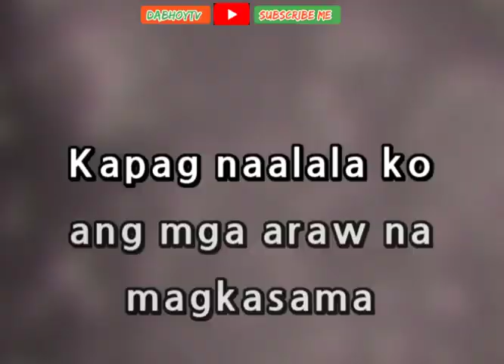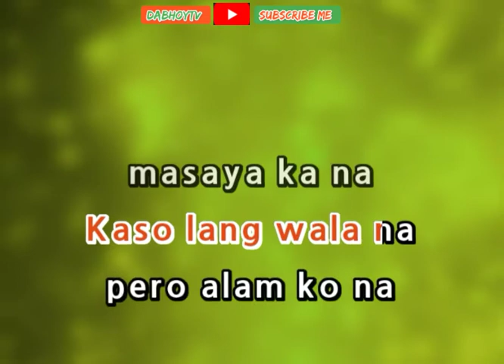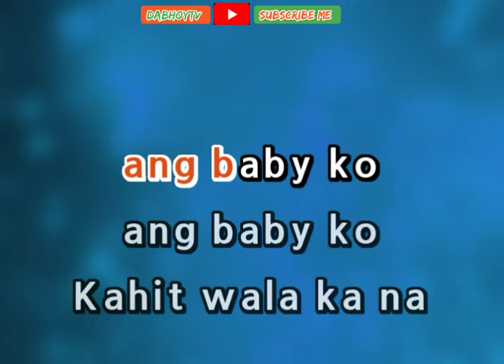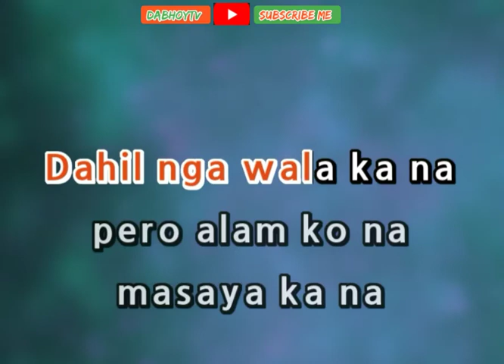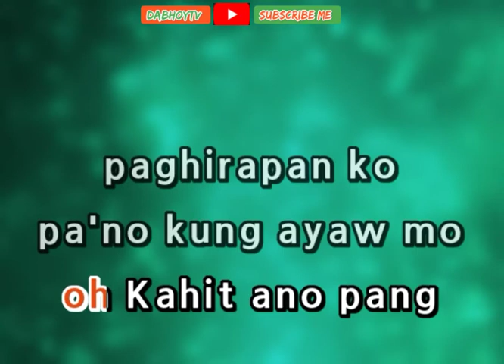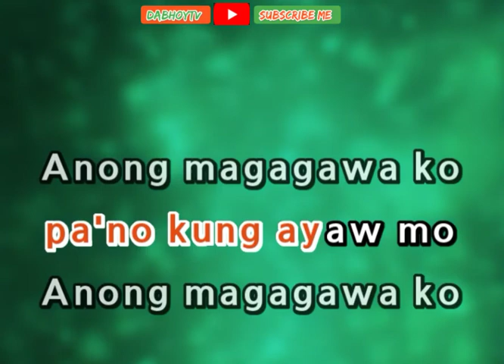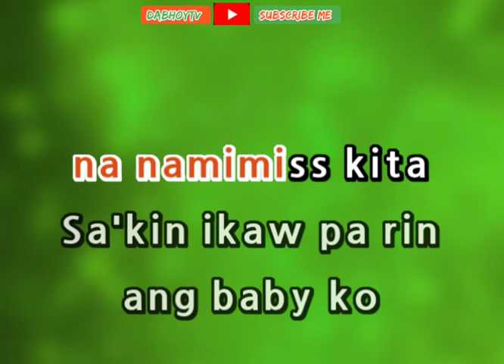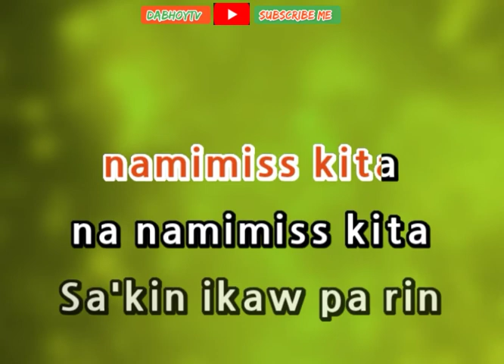zebbiana/song lyrics/by.skusta clee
zebbiana/song lyrics
by.skusta clee
kanta lang tayo mga lods